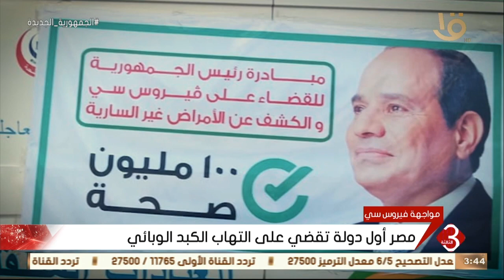نشرة الثالثة | معلومات الوزراء: إشادة عالمية بنجاح تجربة مصر في القضاء على فروس سي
نشرة الثالثة | معلومات الوزراء: إشادة عالمية بنجاح تجربة مصر في القضاء على فروس سير